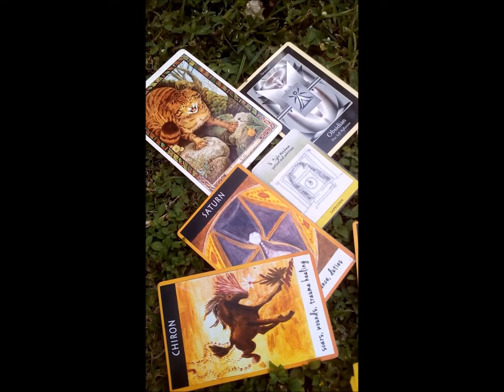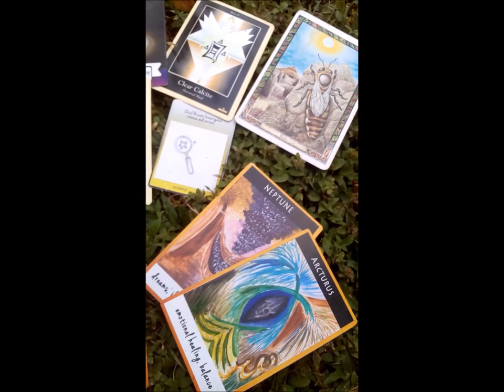New Moon in Aries ~ Mercury Direct ~ Oracle Forecast Reading